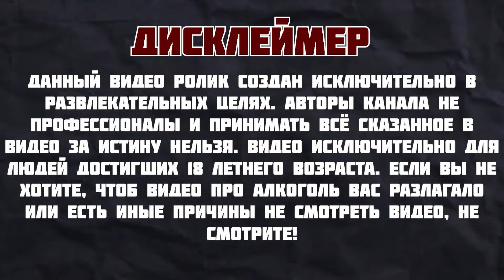Matrix: ПЕРЕЗАГРУЗКА. Перепроверка подольского пива.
Так как предыдущее видео об подольской пивоварне Матрикс у нас вышло комом было принято решение переснять. В этот раз все ошибки сведены к минимуму. Пиво свежее и мы в отличном настроении.

- тут можно поддержать монетой. Также можно оставить свои пожелания к выпускам.
- наш Дзен. Тут текстовые посты про пиво.

00:00 Начало начал
01:04 Пивоварня "Matrix" и их пиво
01:53 Берлинер Клюква
05:34 Про домашнее животное
06:42 Вишневый Фрутбир
10:10 Дым над Пахрой
13:28 Фан Пэшн Маракуя
18:03 Русский Имперский Стаут
23:41 Начались итоги
27:13 Общие цены
27:36 Начало конца
29:27 Конец=)